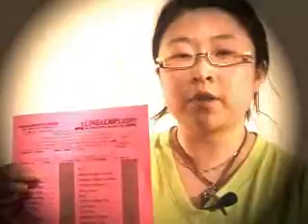LINGsCARS.com - delivery video for my fantastic customers!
I explain to my customers what happens when they take delivery of their brand new car - Ling